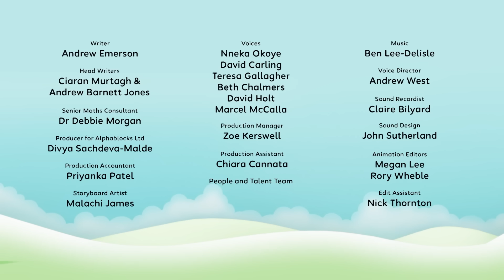Rescue Racers | S7 E4 | Learn Times Tables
🆕 NEW NUMBERBLOCKS! 🆕

Meet Forty-eight and Forty-two in Rescue Racers. Join their number fun adventure as they figure themselves out! 🏁